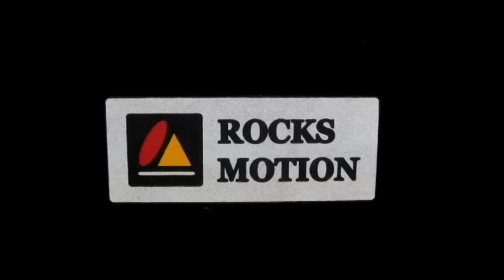レコードプレイヤーRecord Player 使い方｜Rocks Motion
THOMAS ALVA EDISO (エジソン)が1877年にフォノグラフを発明してから音楽の進化は加速して行った。針を落とし物体が実際に擦れ合う振動を聞くアナログサウンドはこの時代でも心地良い。音が出る前のかすかな雑音の中に感じるワクワクする様な気分は良きあの日へと心を誘っていく。音が振動である事をふっと気づく一瞬を体験さえ出来る。科学の進歩の中で生まれた娯楽機器の元祖　それがレコードプレーヤーなのです。

Record Player by RocksMotion.
This video gives a brief explanation of how to use the RocksMotion record player by Ammax Incorporated. Its authentic, raw sound yet portability is bound to bring back memories yet give a newly vintage vibe to your modern lifestyle.

アムマックスの情報はこちらから